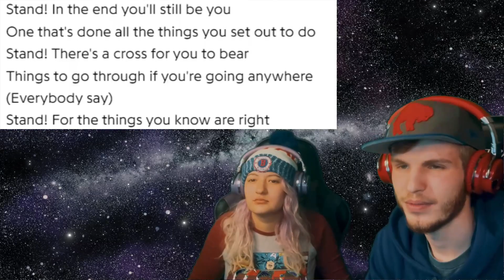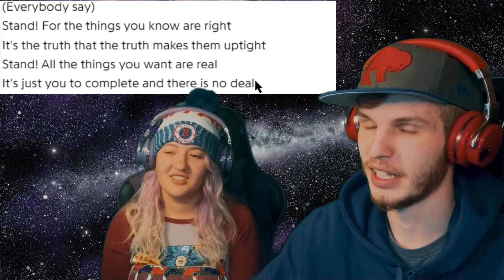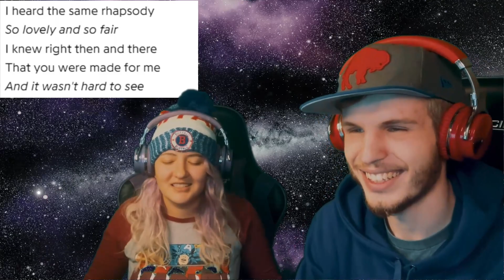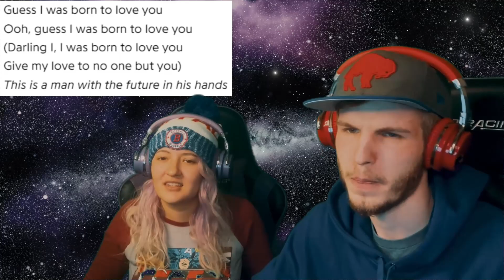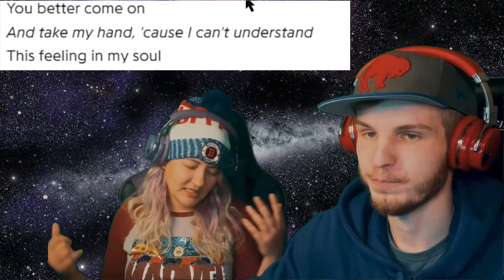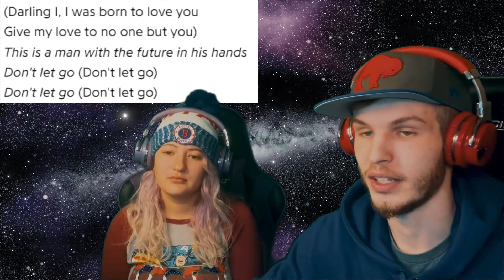THE JACKSON 5 DEBUT ALBUM REACTION + REVIEW [DIANA ROSS PRESENTS THE JACKSON 5] (FINAL PART)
THE JACKSON 5 DEBUT ALBUM REACTION! [DIANA ROSS PRESENTS THE JACKSON 5] (FINAL PART)

So grateful for all the support!! Let's shoot for 80k by the end of the year!